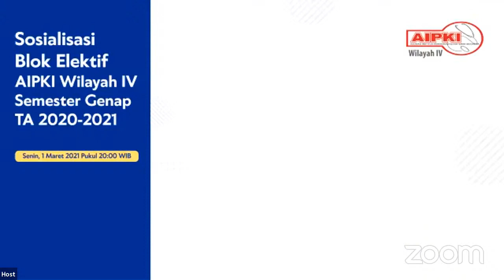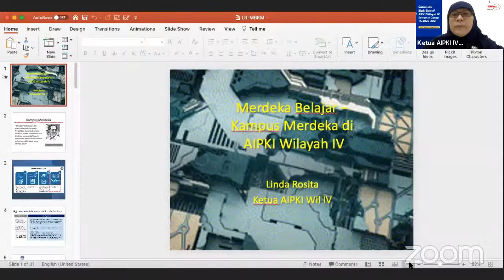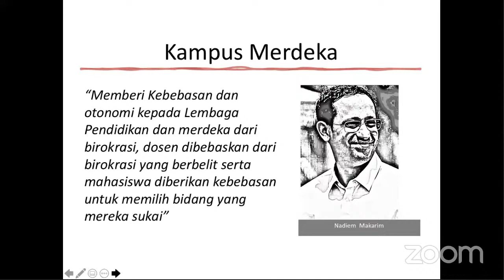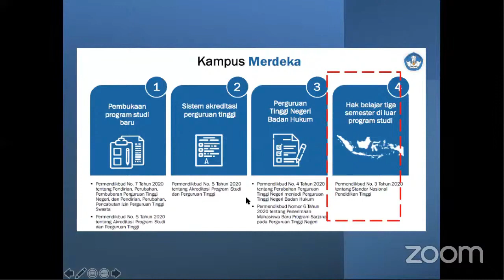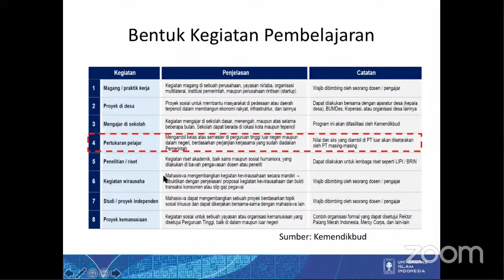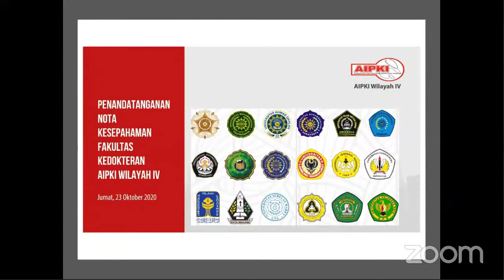Sosialisasi Merdeka Belajar - Linda Rosita - Ketua AIPKI Wil IV